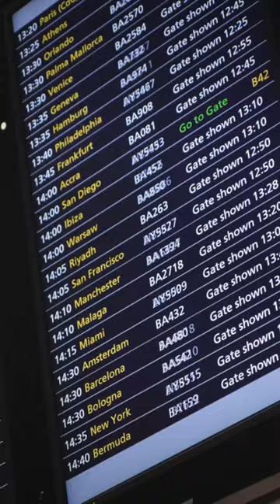Bucket list goals? COMPLETE! Watch the full episode on our channel